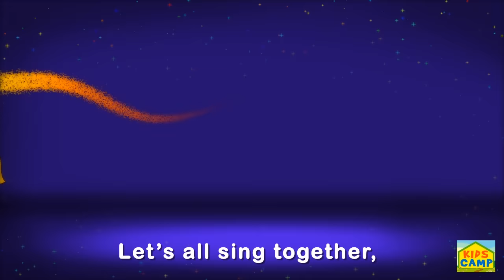Colors Song for Children | FUN Animated Colors Song | NEW VERSION | Nursery Rhymes for Babies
This "Color Song" teaches you the names of the "Colors" Be a part of the Magical Colors Song with Elly and Eva! Children will LOVE watching this beautiful colors songs as they will learn more about Colors and sing along! Pick you favorite "color" Yellow, Orange, Blue, Purple, Red, Green, Brown and many more fun colors for kids to watch and enjoy as they become the part of the Awesome world of songs and music at Kidscamp!

Sing along the COLORS SONG -

My friends are the Colors,
Just like the pretty Flowers,

Yellow is the Sunshine,
Orange Petals,
Green Green Clean Grass
And Red Red Apples!!!

Brown is the sand,
And Blue is the Sea,
Purple are the Meadows,
And I am Pink when I am happy!

COLORS Composition - Gabriel Franklin
Animation - Mandar Sawant
Music Composition & Mixing - Melvyn
Voice - Isabella
Lyrics - Mayuri Shrotri
Production - YoBoHo New Media Pvt. Ltd.

Sing along your favorite songs with your dear children and be a part of the magical world of Kidscamp!

Tell us how you liked it

Other Nursery Rhymes we think you'd LIKE :-)

Add us to your Google+ Circle for NEW Nursery Rhymes!